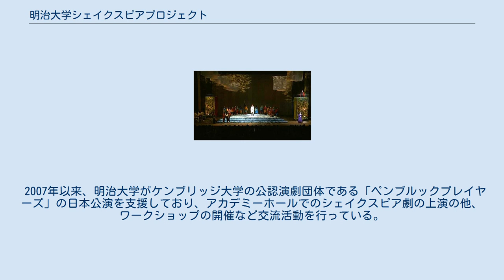明治大学シェイクスピアプロジェクト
明治大学シェイクスピアプロジェクト（めいじだいがくシェイクスピアプロジェクト）は、明治大学の学生が主催するシェイクスピア劇上演プロジェクトであり、翻訳、上演、企画運営の全てを学生が主体となって行う、学生演劇最大規模の演劇カンパニーの名称である。
通称MSP。
 2004年の初演後、毎年11月初旬に明治大学駿河台キャンパスのアカデミーホールで上演され、中高生を限定としたバックステージツアーなども開催される。
 メンバーは毎年新たに選出され、キャスト、楽器隊、演出助手部、照明部、音響部、舞台美術部、衣裳部、映像スチール部、制作部、コラプターズの10部署からなる編成であり、キャストと楽器隊はオーディションにて選出される。
 年々、公演規模が拡大する中、『スーパー歌舞伎II_ワンピース』などの脚本、演出を手掛けた横内謙介や『恋におちたシェイクスピア』（劇団四季）や歌舞伎作品の脚本、演出で知られる青木豪などの第一人者を監修として招聘するなど、意欲的な作品作りが続けられ、来場者は4,000名を超える規模となっている。
2020年は、新型コロナウイルス対策のため、無観客配信方式により上演され、累計再生回数は1万回を突破した。
2021年、明治大学創立140周年を記念し、群馬県前橋市および宮城県仙台市で地方公演を開催する予定だったが、新型コロナウイルス感染拡大により中止となった（作品自体は配信で公開される予定）。
 2007年以来、明治大学がケンブリッジ大学の公認演劇団体である「ペンブルックプレイヤーズ」の日本公演を支援しており、アカデミーホールでのシェイクスピア劇の上演の他、ワークショップの開催など交流活動を行っている。
2016年には、MSP出身の俳優やクリエイターにより、ウィリアム・シェイクスピアの様々な楽しみ方を探る目的でユニット「MSPインディーズ」が発足。
唐十郎などを演出に迎え活動を行っている。
 公演期間中の明大スクエア 明治大学シェイクスピアプロジェクト（駿河台キャンパス・アカデミーホール） 監修 音楽監修・楽曲提供 衣裳デザイン ワークショップ講師等